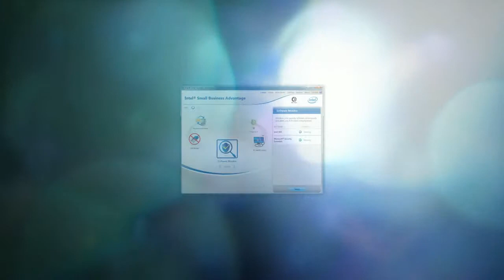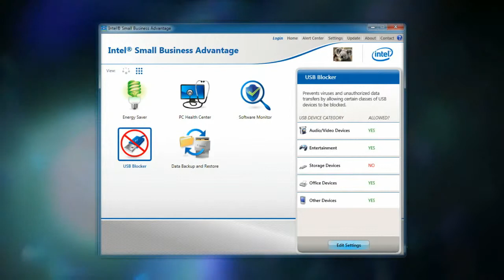Know How - Mengenal Teknologi Intel Small Business Advanced